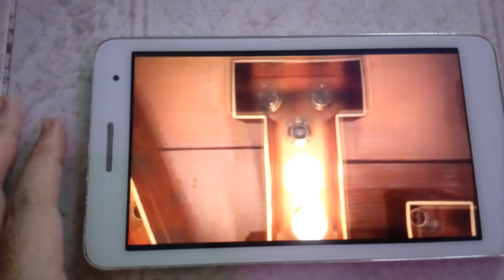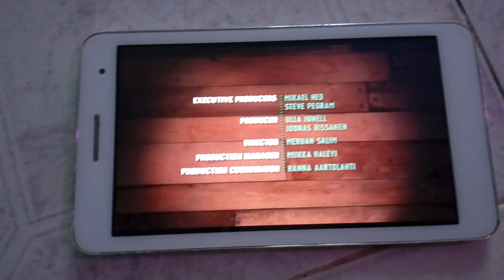Piggy Tales Remastered Third Act Sharpest Shooter in Vietnam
A classic competition of sharpshooting prowess from a trio of not-so-sharp shooters.